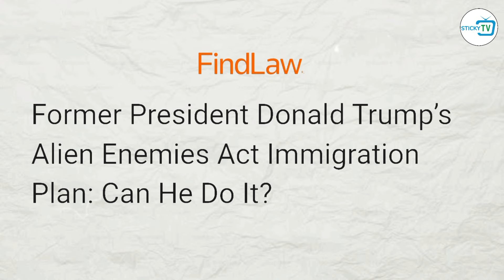American elections 2024: Trump और Harris के बीच कड़ी टक्कर इन 5 वजहों से ट्रम्प बनेंगे राष्ट्रपति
American elections 2024: अमेरिका में आज यानी 5 नवंबर को राष्ट्रपति चुनाव हो रहे हैं, और शायद आज शाम तक ये अनुमान लग जायेगा कि अमेरिका का अगला राष्ट्रपति कौन होगा, इस वजह से इस समय पूरी दुनिया की निगाहें अमेरिका इलेक्शन पर टिकी हुई हैं, कई रिपोर्ट्स में तो ये कहा जा रहा है कि ट्रम्प की एक बार फिर वापसी हो रही है, आज के इस वीडियो में हम आपको 5 ऐसे कारण बताएं जिससे ये कहा जा सकता है कि ट्रम्प ही अमेरिका के राष्ट्रपति बनेंगे